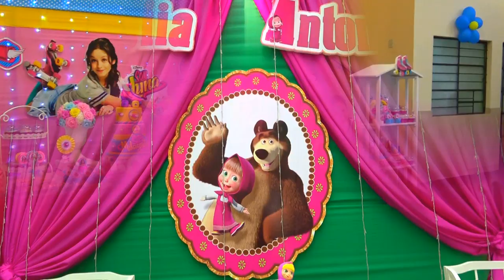Temas de decoracion para fiesta de niñas, cumpleaños, fiesta infantil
Los mejores temas de decoracion para fiesta de niñas, cumpleaños, fiesta infantil, te muestro las mas lindas decoraciones del tema preferido de tu niña y si aun no te decides aquí puedes escoger. hacemos todos los temas, decoracion, tortas y bocaditos personalizados, candy bar, i invitaciones virtuales, diy party decoration girls.